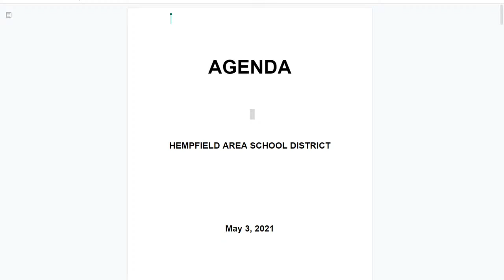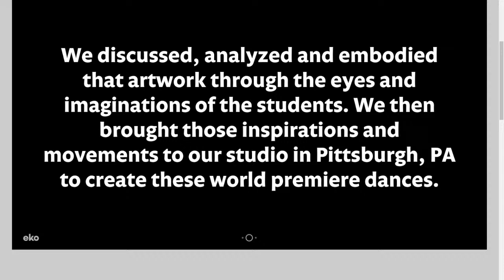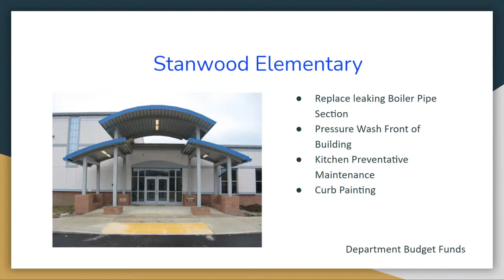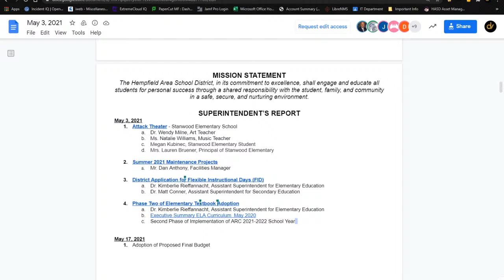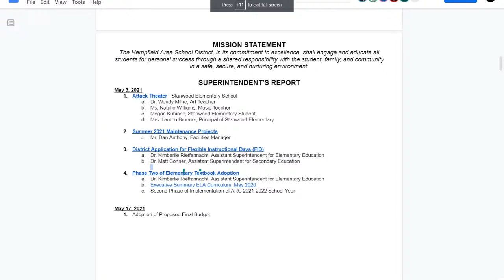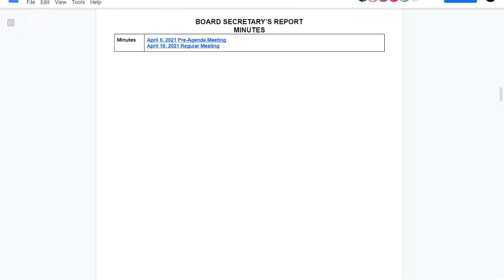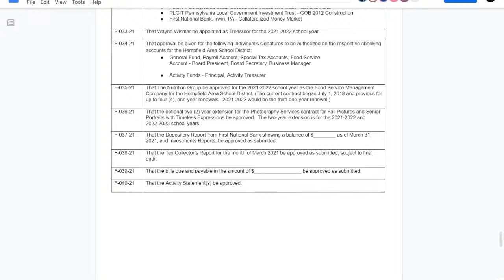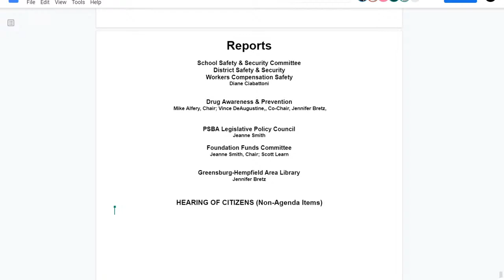Hempfield Area School District Pre Agenda School Board Meeting 5/3/2021